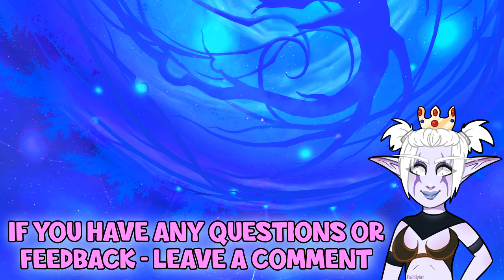WoW Shadowlands 9.1 - How To Get The Fallen Charger's Reins Mount | Fallen Charger Rare | The Maw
The Fallen Charger rare in The Maw can have a very long respawn time and can also spawn in multiple different places, so rather than camping for it for who knows how long, the best way to get a chance at the Fallen Charger's Reins Mount is to check the group finder!

People seem to list it a variation of "Fallen up", "Charger up", or "Fallen Charger up" so use these when searching - but beware, the groups fill up so fast that you might have to keep trying if you miss out on getting in to one.

I've only seen the rare twice myself (once on my Paladin and Druid) and I just happened to be walking out of Ve'nari's Refuge as it spawned. A good tip would be to have a Cypher of Relocation, purchasable from Ven'ari, in your bags in case you need to quickly port there.

GOOD LUCK!